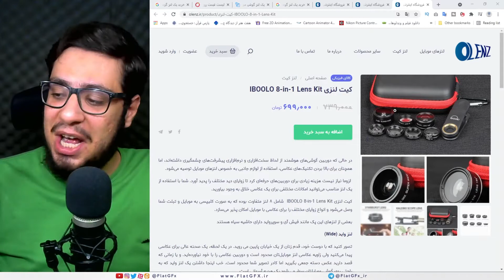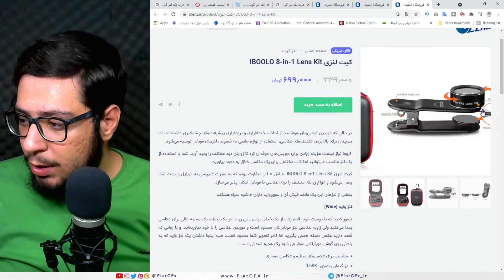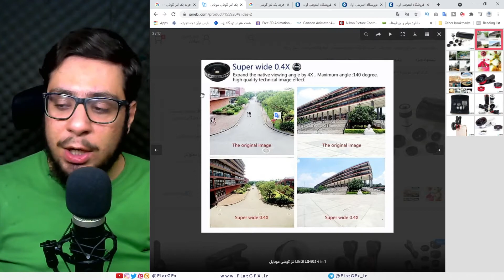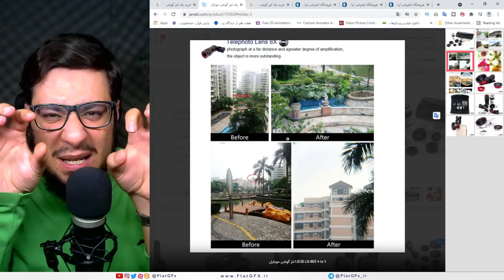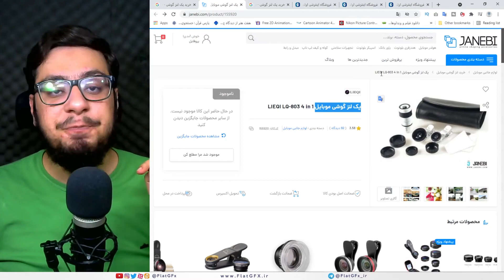معرفی کیت لنز کلیپسی موبایل | Mobile Clip Lens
🔹در این ویدیو، می خواهیم با هم معرفی کیت لنز کلیپیسی موبایل را داشته باشیم. یک سری لنز هایی هستند که مثل کلپیس خانم ها، روی گوشی سوار می شود و دوربین شما را اتقاع می دهد. شما با استفاده از این لنز ها، می توانید، حالت دوربین اصلی گوشی خود را عوض کنید.

به عنوان مثال اگر گوشی شما نوت 8 پرو شیاومی داشته باشید، دوربین اصلی شما 64 مگاپیکسل است و فوکال لنت آن، 26 است که تقریبا معمولی است (یعنی نه زوم است و نه واید)؛ وقتی که یکی از لنز های کلیپسی موبایلی را روی گوشی خود بزارید، حالت آن کاملا متفاوت می شود. مثلا اگر لنز واید بزارید، زاویه ی دید دوربین گوشی شما، کاملا باز می شود و می توانید جزئیات بیشتری را در عکس خود داشته باشید.

🔸 این لنز های کلیپسی موبایل، برای موبایل فتوگرافی بسیار عالی است و با خرید این پک، و همچنین دانستن نکات عکاسی و کمی هم خلاقیت، عکس های حرفه ای و زیبایی بگیرید. پس این آموزش را از دست ندهید.